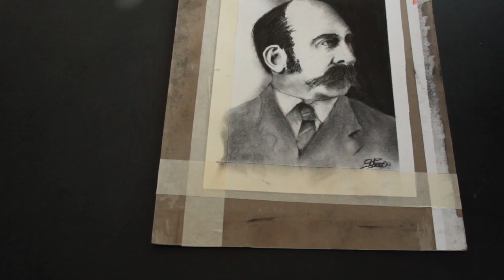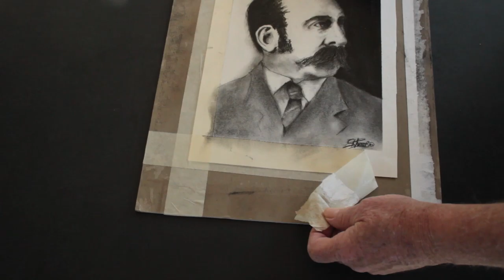Artwork by SKParker. "Milo" Edited and Produced by SKParker © 2021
This is another new art endeavor by SKParker.  Yes, there are a lot of very talented artists in this world.  So, I do my art because it makes me smile.  This piece is called "Milo."  Milo Kellogg was in his late thirties for the charcoal rendering of Mr. Kellogg and here he is depicted probably the early to mid-1880s.  Milo Kellogg was instrumental in bringing the new telephone to people all across the U.S.A.  In short, the people that worked for him loved him and admired him.  What a frickin concept!   Thank you Milo!
That site is being redesigned BY ME and due out when I feel like I can get to it amongst the five thousand other things I have going on.  But seriously around July 4th it will be fully ready - yet once again.